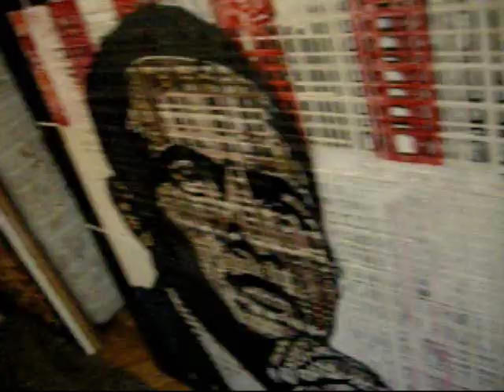Andrea Chisesi Aki